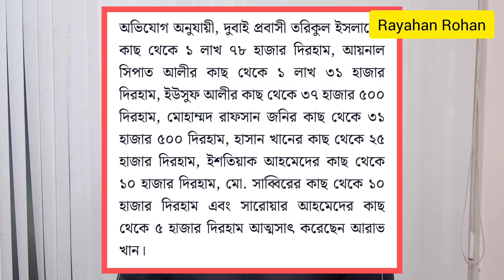১০ প্রবাসীর টাকা আত্মসাতের অভিযোগ আরাভ খানের বিরুদ্ধে | Arav Khan | Daily Star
১০ প্রবাসীর টাকা আত্মসাতের অভিযোগ আরাভ খানের বিরুদ্ধে | Arav Khan | Daily Star

অভিযোগ অনুযায়ী, দুবাই প্রবাসী তরিকুল ইসলামের কাছ থেকে ১ লাখ ৭৮ হাজার দিরহাম, আয়নাল সিপাত আলীর কাছ থেকে ১ লাখ ৩১ হাজার দিরহাম, ইউসুফ আলীর কাছ থেকে ৩৭ হাজার ৫০০ দিরহাম, মোহাম্মদ রাফসান জনির কাছ থেকে ৩১ হাজার ৫০০ দিরহাম, হাসান খানের কাছ থেকে ২৫ হাজার দিরহাম, ইশতিয়াক আহমেদের কাছ থেকে ১০ হাজার দিরহাম, মো. সাব্বিরের কাছ থেকে ১০ হাজার দিরহাম এবং সারোয়ার আহমেদের কাছ থেকে ৫ হাজার দিরহাম আত্মসাৎ করেছেন আরাভ খান।

ভুক্তভোগীদের মধ্যে চারজন দ্য ডেইলি স্টারকে জানান, তারা দুবাইয়ে ভারতের কনস্যুলেট জেনারেল অফিসেও অভিযোগ করেছেন কিন্তু কোনো লাভ হয়নি।

এ বিষয়ে জানতে দুবাইয়ে ভারতের কনসাল জেনারেল কে কালিমুথু ও আরাভ খানের সঙ্গে যোগাযোগ করা হলেও তারা কেউ সাড়া দেননি।